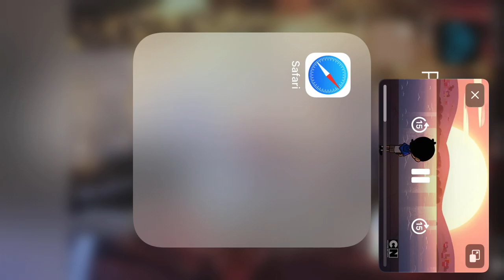Victor and Valentino Shelly La